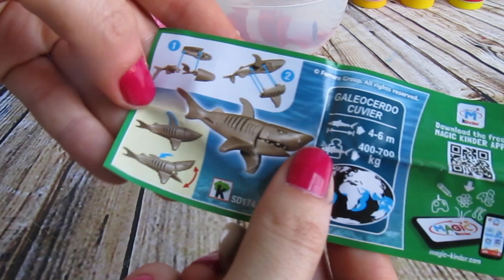Huevo sorpresa gigante con plastilina Playdoh de Barbie | Unboxing huevos gigantes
►¿Qué tendrá dentro este huevo sorpresa gigante de Playdoh? No te lo pierdas.◄